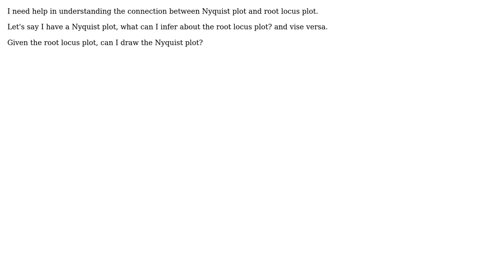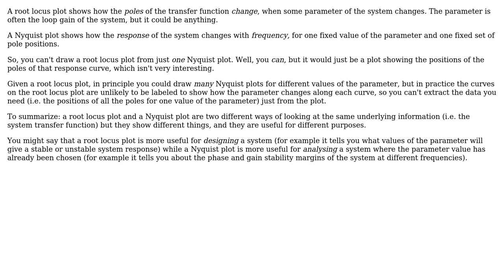Control systems, Nyquist plot and root locus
With thanks & praise to God, and with thanks to the many people who have made this project possible! You are responsible for your own actions.